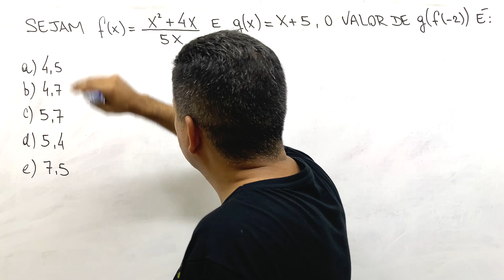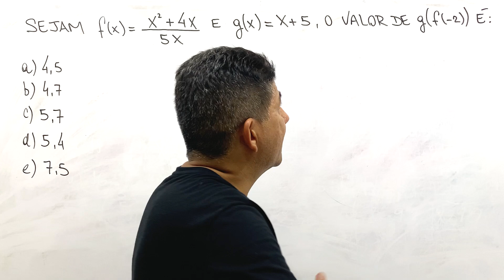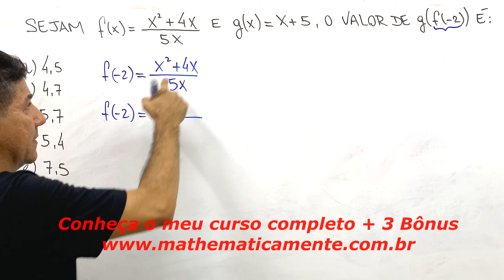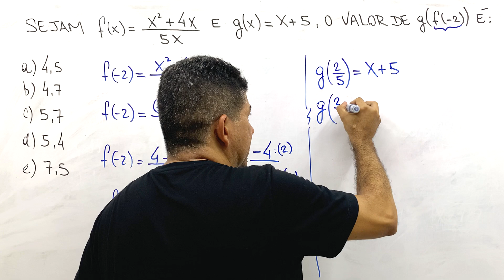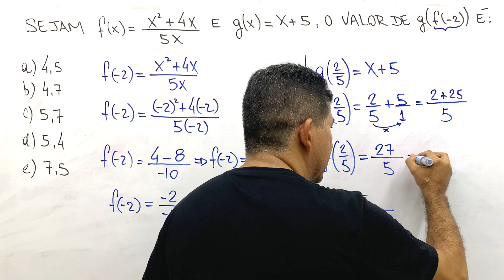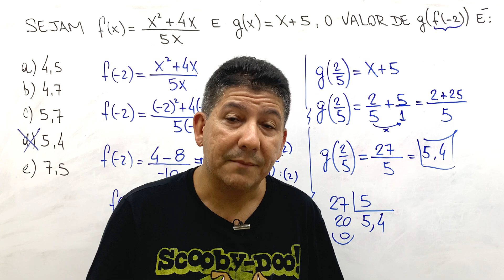😮 f(x) = (x² + 4x)/5x 👉 SOLUÇÃO DE PROBLEMA COM FUNÇÃO - Prof Robson Liers - Mathematicamente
SOLUÇÃO DE PROBLEMA COM FUNÇÃO - Prof Robson Liers - Mathematicamente